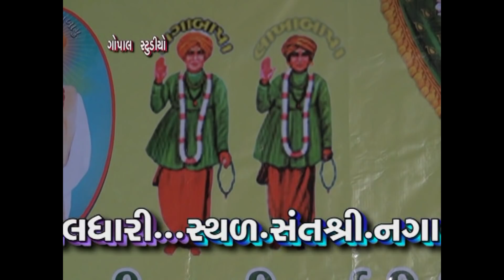SANGITA LABDIYA BIRJRAJ GADHAVI || MOR BANI THNGAT KARE || JORDAR LOK DAYRO BAVALYARI DHAM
ISHUBAPU NI 10 MI TITHI BAVALYARI DHAM